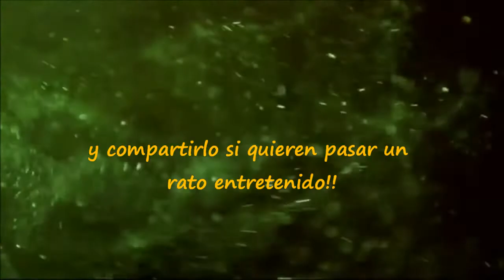pa todo el año José Alfredo Jiménez